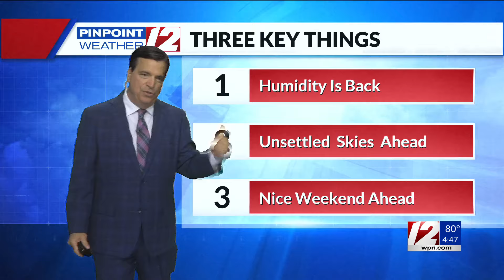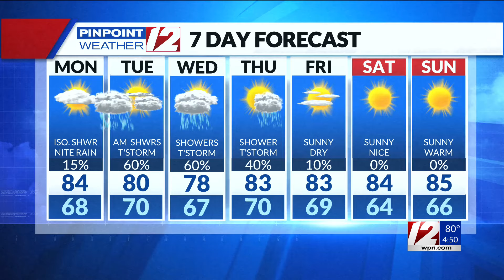WPRI 12 Weather Now 7/22/24